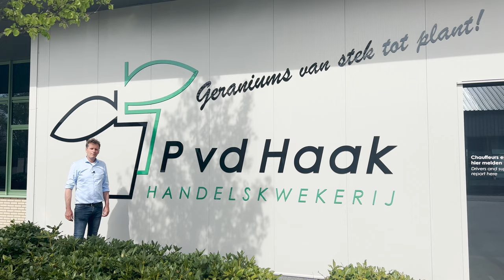Florensis | The journey of a Toscana® Pelargonium cutting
On the occasion of Toscana's 20th anniversary, we at Florensis would like to give everyone who is interested in our sector a glimpse of the brand's colourful species and varieties. In co-operation with Perry van der Haak, Florensis has been supplying high-quality Pelargonium cuttings to growers for many years. The cuttings are produced at various production facilities in Africa. From here they are distributed to Perry van der Haak, other rooting stations, or Florensis. In the greenhouse of Van der Haak for example, the cuttings are rooted in 4 to 5 stages before they go to the customer. Unrooted cuttings are delivered directly by Florensis to the growers, who then root and prune the cuttings themselves. The cuttings are then lovingly grown into a fully-fledged flowering plant, ready to be shipped to the retailers. Curious to see how all this looks like in practice?